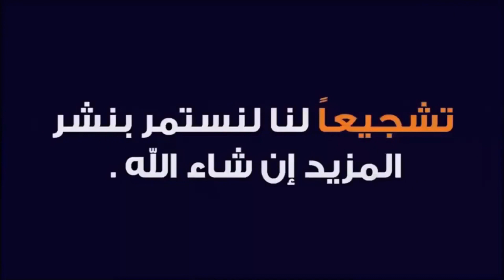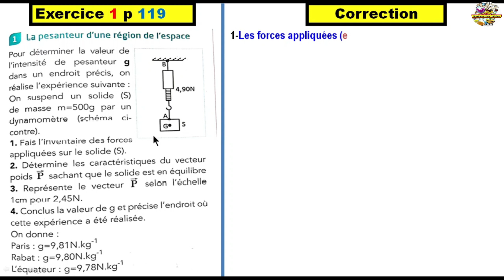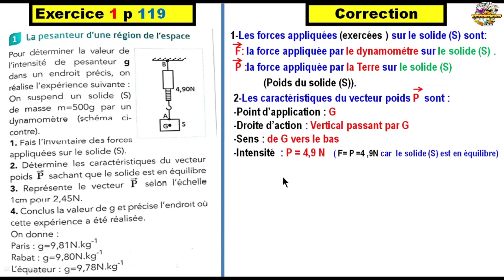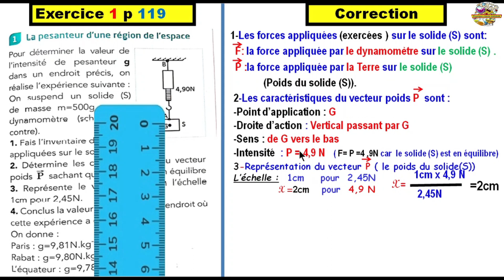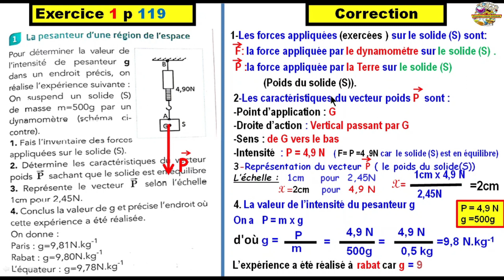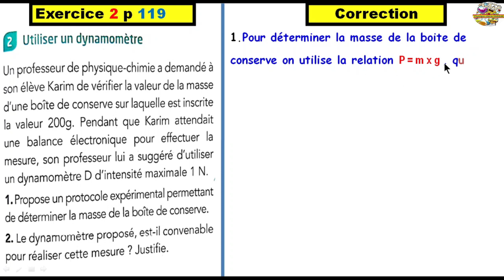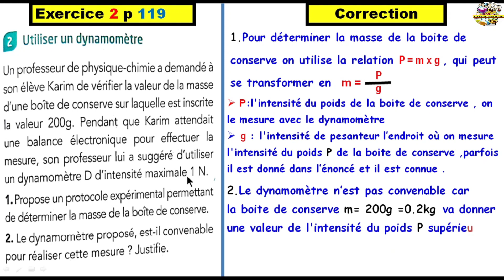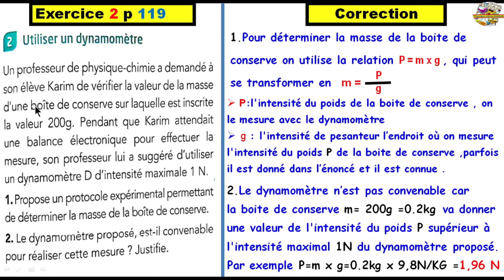Exercices de synthèse 1 et 2 Page 119 : 3ème APICالثالثة إعدادي (Le poids et la masseالوزن والكتلة)